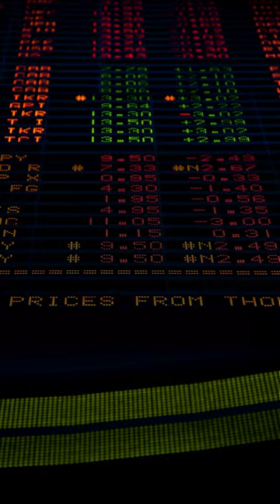Henkel AG & Co. KGaA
Willkommen auf meiner Playlist, wo wir die Welt des DAX und einzelner Aktien erkunden!
In diesen kurzen, aber informativen Videos tauchen wir gemeinsam in die spannende Welt der Finanzen ein. Egal, ob du ein erfahrener Investor bist oder gerade erst anfängst, hier findest du wertvolle Einblicke und praktische Tipps.

📈 In jedem Video widmen wir uns einem spezifischen DAX-Unternehmen oder einem Einzeltitel aus dem Aktienindex.

💬 Deine Meinung ist mir wichtig! Nach jedem Video lade ich dich ein, deine Gedanken und Erfahrungen im Kommentarbereich zu teilen. Nenne mir gerne Einzeltitel, die du vielleicht noch gerne in der Sammlung sehen würdest. Lass uns eine Community des Lernens und Teilens aufbauen!

Gemeinsam machen wir den Weg durch die Finanzwelt klarer und sicherer.

Hier kannst du einen kostenlosen Sparplan für Kryptowährungen und Aktien eröffnen. Erhalte 10€ gratis in BTC bei der Registrierung.

hier kannst du für sehr günstige Gebühren Kryptos traden und bis zu 1000 Usdt geschenkt bekommen.

kannst du kostenlose Krypto-, Aktien- und ETFsparpläne eröffnen.